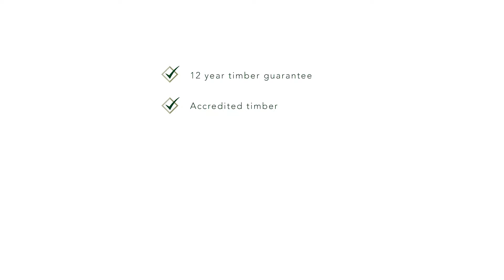Square Regular Trellis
Traditional square garden trellis panels with a 40mm gap for elegant screening and added privacy.